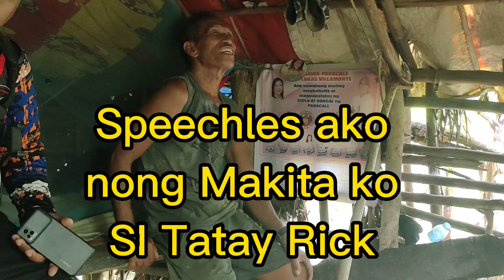Sa Wakas Nakarating Din(TAONG KAHOY ANG ISANG PAA)valsantosmatubang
Pag akyat sa tuktok para marating so TATAY Rick
FB Page ALLJOSH EAGLE TV
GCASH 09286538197